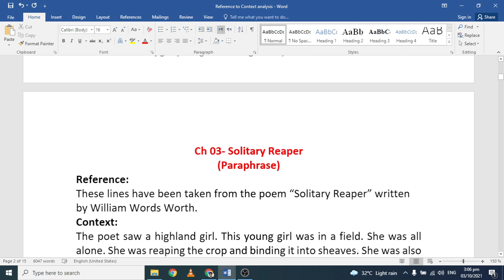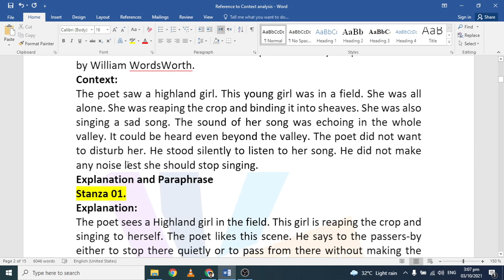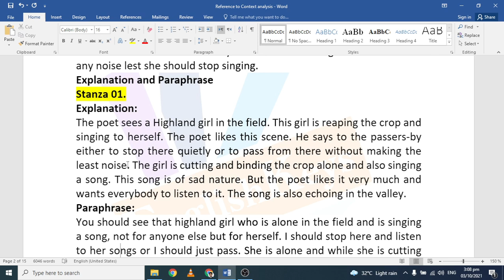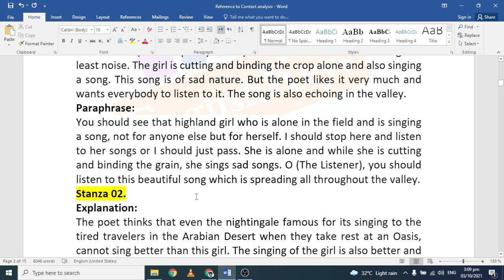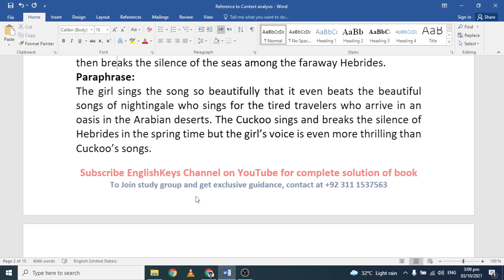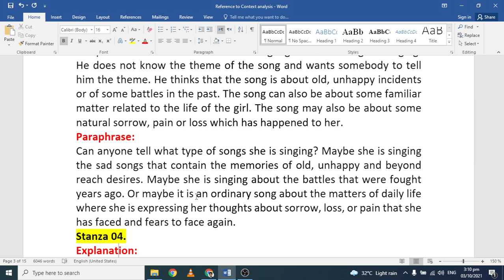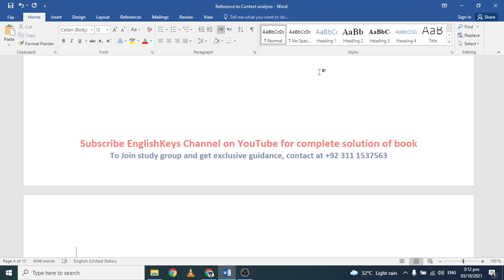03- Solitary Reaper Reference to Context analysis and Paraphrase